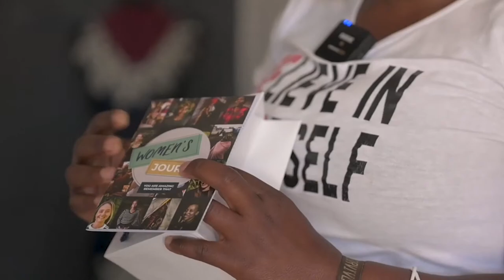Audit August - Why is Women's Month an accountability month for the Kolisi Foundation?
Audit August

During this month, we reflect on what we said we would do during the previous 11 months, especially in supporting women and children exposed to acts of gender-based violence in South Africa.

We know that changing the narratives of inequality cannot be achieved if we only act on “special days” benchmarked during the year.

Let’s look at these days benchmarked on our South African calendar like Women’s Month, World Food Day, Nelson Mandela Day, 16 Days of Activism, and Freedom Day with a challenge in mind: It requires us to be present and active citizens 365 days of the year.